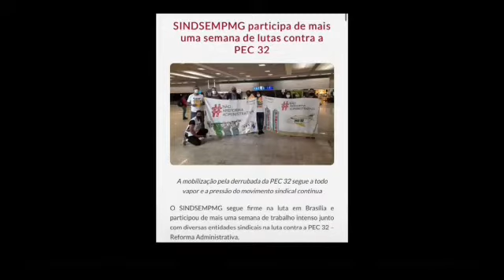28 de outubro - Dia do Servidor Público